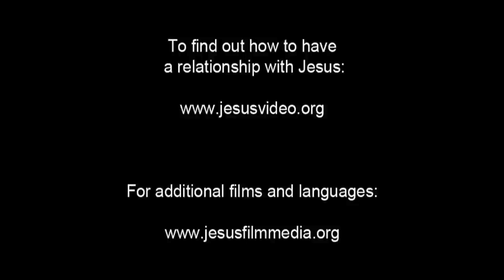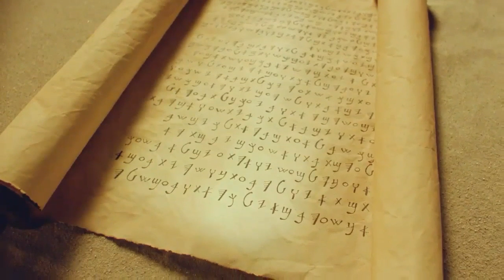Amazing English Good News! Call On Jesus Name! Be Saved Forever! Risen Jesus Saves!!!(51)